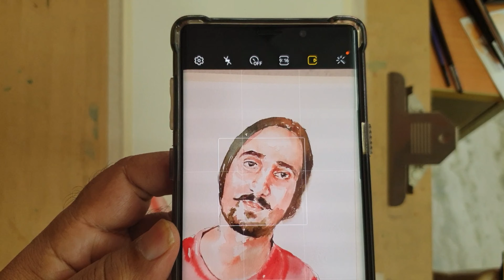How to draw and paint portrait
Hi friends,
After shooting this video,one week ago when i am about to upload this, my samsung note 9 phone was suddenly locked with the message, from TVS CREDIT  co, there is a EMI loan due of Rs 18500/- . I was shocked because , i purchased this  in Hyderabad for  Rs 67500/- net cash at mobile shop in jagadeesh market abids. After repeated arguments , complaints finally yesterday my phone unlocked. All my contents regained.